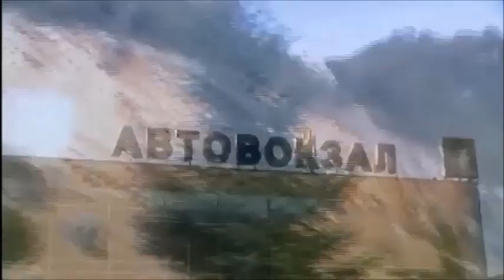Крим, Україна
Відео відзняте під час перебування в Криму 2011року.
Змонтоване в 2023р.